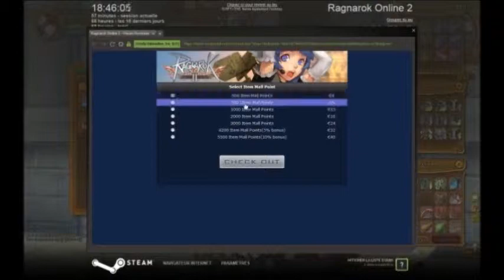Victime d'un bug! [RO]